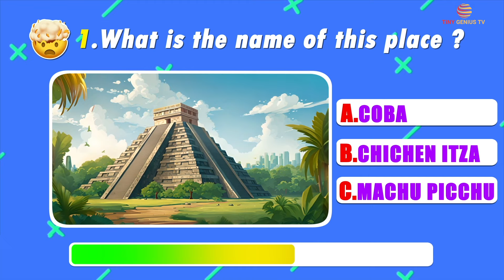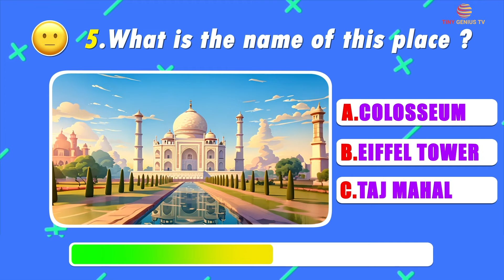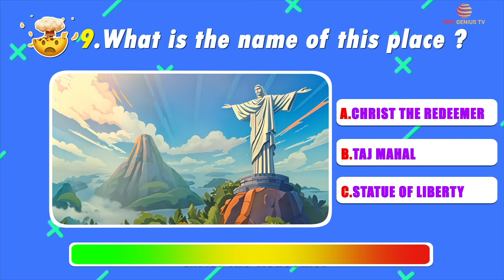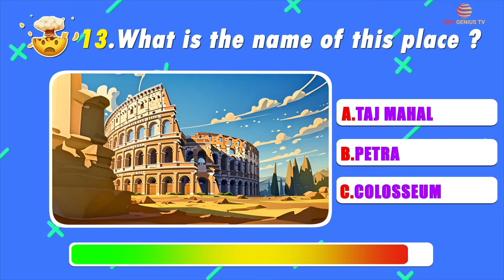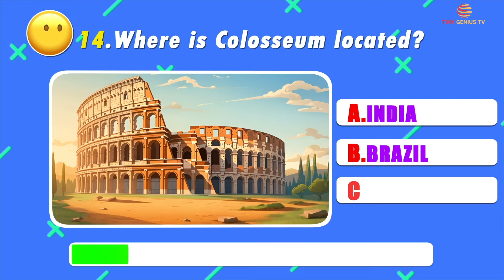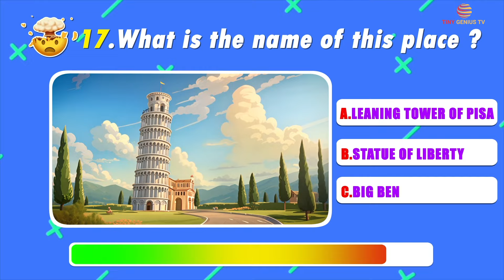Discovering Wonders l A Journey through Landmarks and Wonders l Part-01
Welcome to Tiny Genius TV! Where fun and learning go hand in hand!
Get ready for an exciting new episode of "Discovering Wonders"  an enthralling game designed for everyone, from the littlest thinkers to the wisest minds!

Guess the name of the Wonder and try to discover the location of the wonder that you just witnessed. You have 10 seconds for each question, pause the video if it gets tricky to find the wonder or its location. Challenge your friends and family to see who can correctly identify the most instruments.

Give yourself a point for each correct guess and tally up your score at the end. Share your results in the comments and let us know which landmark you found the trickiest to identify!

Embark on a mesmerizing journey with us as we explore the world's most iconic wonders and landmarks, delving deep into the heart of diverse cultures and meeting the incredible people who call these places home. From ancient marvels to modern architectural wonders, join us on an unforgettable adventure that celebrates the rich tapestry of our global heritage.

Wander through the cobblestone streets of historic cities, stand in awe beneath towering monuments, and witness the breathtaking beauty of natural wonders. Each landmark tells a unique story, and we're here to unravel the tales that have shaped these incredible destinations.

 Ready to embark on a virtual expedition that transcends borders? Hit play, and let the wonders unfold before your eyes. Don't just see the landmarks; experience the stories that make them come alive.

Together, let's celebrate the wonders that make our world an extraordinary tapestry of human history and diversity.